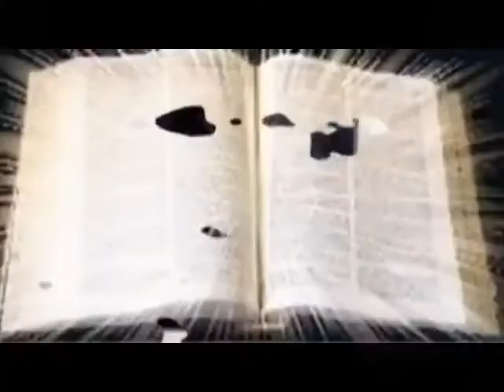Jöjj szentlélek szállj le rám...................Orsolya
A Húsvét utáni ötvenedik napon ünnepli a keresztény világ a Szentlélek eljövetelét, az Egyház születésnapját,  Pünkösd napját.